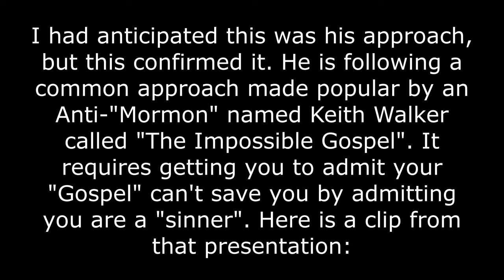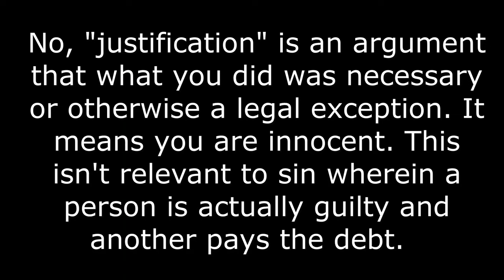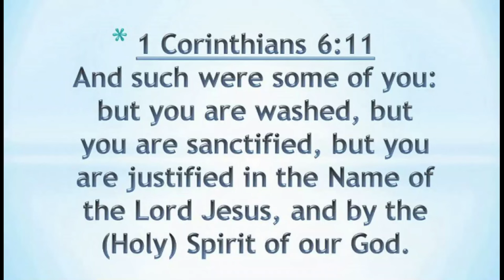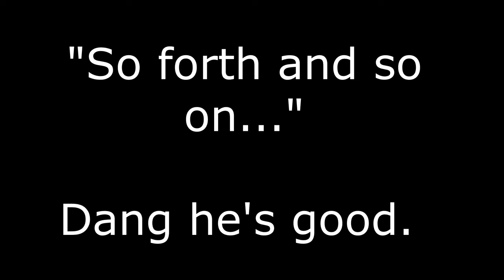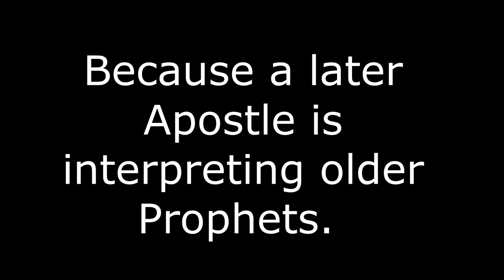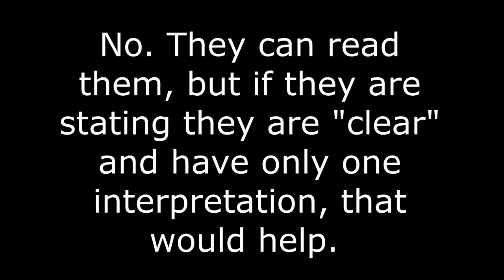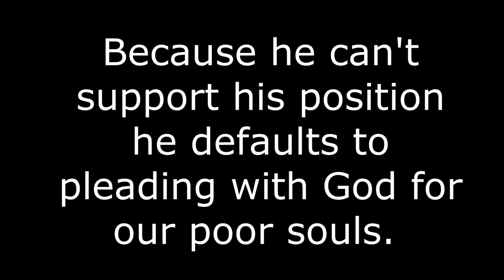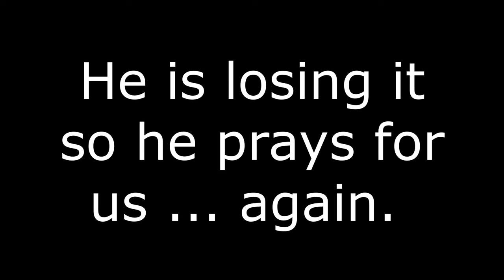Discussion with Peyton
Peyton approached the missionaries and subsequently agreed to meet with me. His intent was obviously to catch us in a series of "gotchas" and not actually to discuss things in good faith. At the end, his true colors were raised as he began a sermon followed by praying for our poor souls.